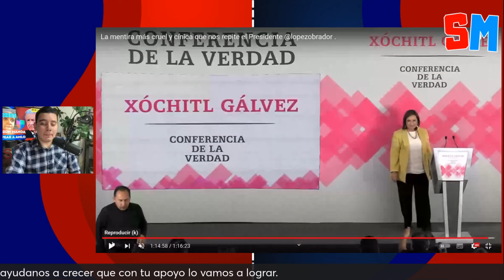Fui AMENAZADO por vocero de Xóchitl; hice preguntas que no le gustaron: Max Allende